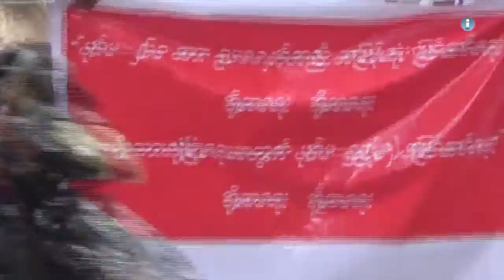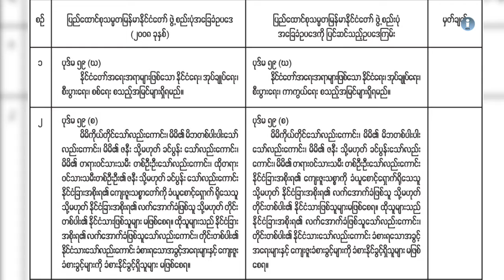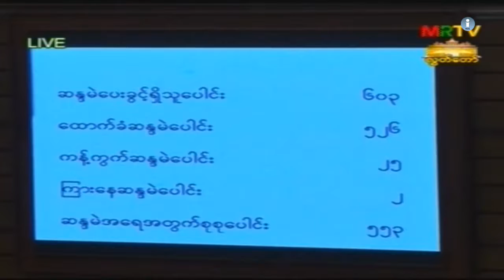ၿငိမ္းခ်မ္းေရးအတြက္ ဖက္ဒရယ္ အပိုင္း ၃၉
Zawgyi ..

၂၀၀၈ ဖြဲ႔စည္းပံု အေျခခံဥပေဒဟာ ၾကံခိုင္ေရးပါတီႏွင့္ တပ္မေတာ္က ဖက္ဒရယ္မူ ျဖစ္တယ္လို႔ ေျပာေနေပမယ့္ တကယ္တမ္းမွာေတာ့ ဒီဥပေဒအရ အာဏာအားလံုးဟာ ဗဟိုမွာပဲ ရွိေနတာျဖစ္ၿပီး ျပည္နယ္အစိုးရမွာေတာင္ ဘာလုပ္ကိုင္ခြင့္မွ မရွိဘူးလို႔လည္း တိုင္းရင္းသား ေခါင္းေဆာင္ေတြကက ေထာက္ျပထားပါတယ္။ ဖက္ဒ ရယ္မူကို ဆန္႔က်င္ေနတဲ့ ဒီမိုကေရစီ စနစ္ကို အေျခမခံတဲ့ ျပည္သူေတြရဲ႕ သေဘာထား ဆႏၵေတြ မပါ၀င္ခဲ့တဲ့ ဒီအေျခခံဥပေဒကို အျမန္ဆံုးျပင္ဆင္ၾကဖို႔ အမ်ားစုက ေတာင္းဆိုေနၾကပါတယ္။

တနဂၤေႏြေန႔က ထုတ္လႊင့္ခဲ့တဲ့ အစီအစဥ္ကို တနလာၤေန႔ မနက္ – ၉း၄၅၊ ဗုဒၶဟူးေန႔ ေန႔လည္ – ၂း၁၅ ၾကာသာပေတးေန႔ – ည ၁၀း၄၅ တို႔မွာ Mizzima TV ကေန ျပန္လည္ ထုတ္လႊင့္ျပသေပးသြားမွာ ျဖစ္ပါတယ္။

Unicode Version..

၂၀၀၈ ဖွဲ့စည်းပုံ အခြေခံဥပဒေဟာ ကြံခိုင်ရေးပါတီနှင့် တပ်မတော်က ဖက်ဒရယ်မူ ဖြစ်တယ်လို့ ပြောနေပေမယ့် တကယ်တမ်းမှာတော့ ဒီဥပဒေအရ အာဏာအားလုံးဟာ ဗဟိုမှာပဲ ရှိနေတာဖြစ်ပြီး ပြည်နယ်အစိုးရမှာတောင် ဘာလုပ်ကိုင်ခွင့်မှ မရှိဘူးလို့လည်း တိုင်းရင်းသား ခေါင်းဆောင်တွေကက ထောက်ပြထားပါတယ်။ ဖက်ဒ ရယ်မူကို ဆန့်ကျင်နေတဲ့ ဒီမိုကရေစီ စနစ်ကို အခြေမခံတဲ့ ပြည်သူတွေရဲ့ သဘောထား ဆန္ဒတွေ မပါဝင်ခဲ့တဲ့ ဒီအခြေခံဥပဒေကို အမြန်ဆုံးပြင်ဆင်ကြဖို့ အများစုက တောင်းဆိုနေကြပါတယ်။

တနင်္ဂနွေနေ့က ထုတ်လွှင့်ခဲ့တဲ့ အစီအစဉ်ကို တနလာင်္နေ့ မနက် – ၉:၄၅၊ ဗုဒ္ဓဟူးနေ့ နေ့လည် – ၂:၁၅ ကြာသာပတေးနေ့ – ည ၁ဝး၄၅ တို့မှာ Mizzima TV ကနေ ပြန်လည် ထုတ်လွှင့်ပြသပေးသွားမှာ ဖြစ်ပါတယ်။